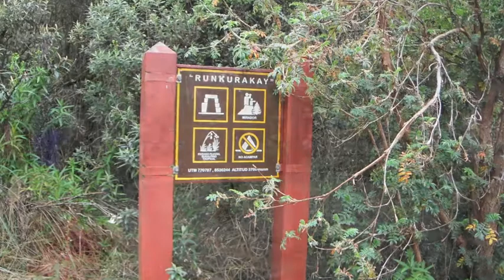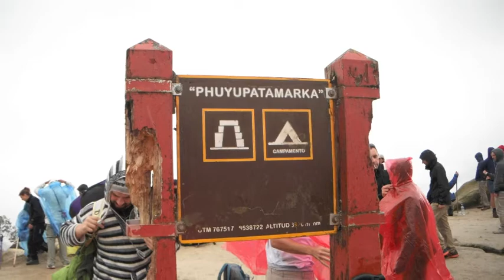Day 3 Inca Trail